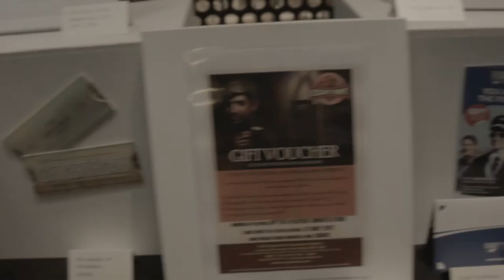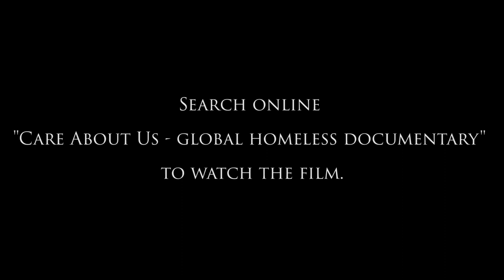"Care About Us" Homelessness Documentary screening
Homelessness Documentary "Care About Us" Screening at Powerhouse Museum